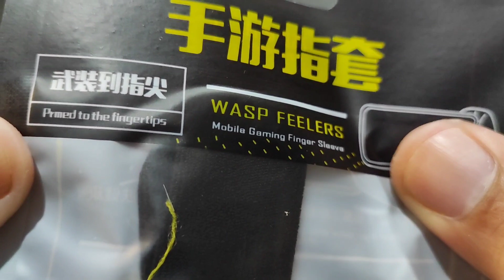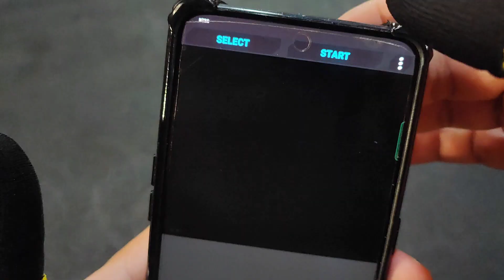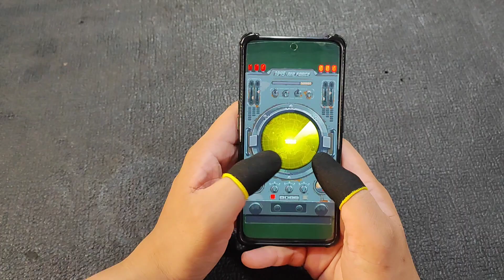Finger Sleeve Gamers Sweatproof Gloves Mobile Finger Sleeve Touchscreen Game Controller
100% brand new and high quality
Material: Conductive Fiber + Spandex
Function: Breathable, anti-slip, anti-fall, oil-proof, anti-fingerprint,sweatproof
Quantity:1pair=2pcs

It will be quite difficult to put on finger for the first time. But it will be more easier for second time
You also may feel not comfortable at your finger. So just use it until you feel it.
Not suitable for big finger

Package including:
1pair finger sleeve = 2pcs